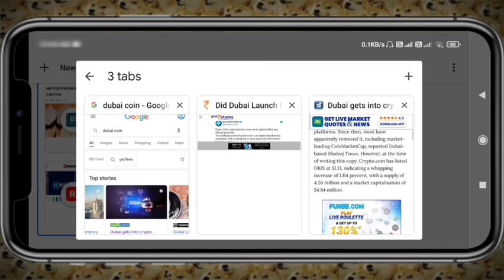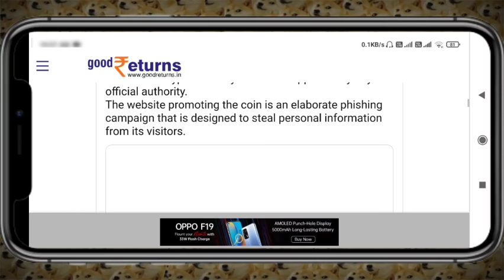Dubai coin scam ? dubai coin news | cryptocurrency news today | Cryptocurrency update